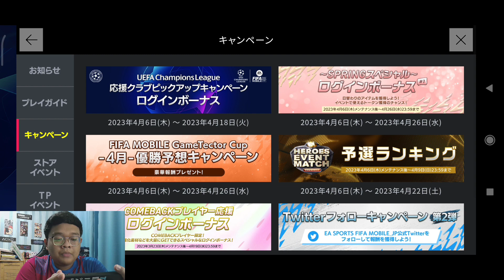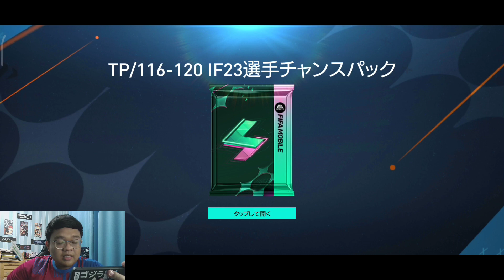PERTAMA KALI GACHA EVENT IF23 AKHIRNYA HOKI DAN WANGI⁉️- FIFA MOBILE NEXON